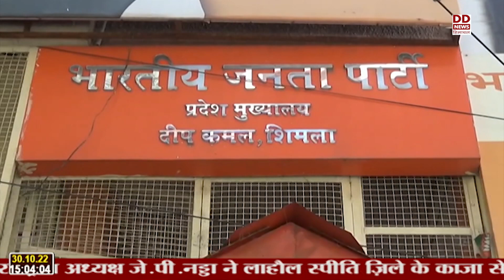भाजपा का विजय संकल्प अभियान शुरू